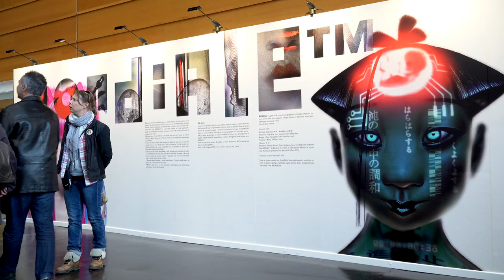Philippe Curval - Black Bottom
A l'occasion des Utopiales de Nantes 2018, Philippe Curval vous présente son ouvrage "Black Bottom" aux éditions La Volte.